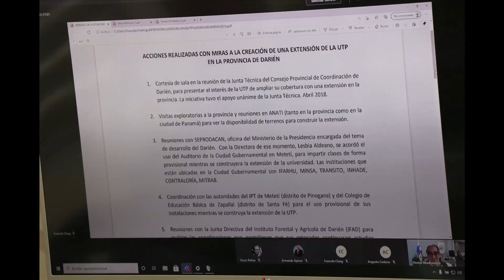Rector de la UTP se reúne con autoridades de la Comarca Emberá Wuonaán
El Rector de la Universidad Tecnológica de Panamá (UTP), Ing. Héctor Montemayor Ábrego, en conjunto con autoridades de esta Casa de Estudios Superiores, sostuvieron una reunión semi virtual, con autoridades de la Comarca Emberá Wuonaán, el 4 de marzo de 2021.

Durante la reunión, Crisolo Isarama, Alcalde de Sambú; Francisco Agapi, Alcalde de Cémaco; Carlos Berrugate, Representante de Cémaco; Rubén Salazar, Concejal de Cémaco; y Lemar Lino Dogirama, Gobernador de la Comarca Emberá Wuonaán, plantearon la necesidad que la UTP tuviese presencia en esa provincia.

El Rector explicó a las autoridades de la Comarca cada una de las acciones que ha realizado esta Casa de Estudios, desde el año 2018, con miras a la creación de una extensión en la Provincia de Darién, entre las que se cuentan, reuniones de coordinación, visitas exploratorias, la realización de Diplomado en Docencia Superior a docentes para prepararlos para la futura extensión, entre otros.